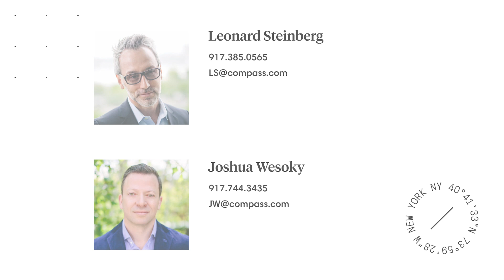455 W 19th Street, Chelsea Manhattan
455 W 19th Street, Chelsea Manhattan | Represented by Leonard Steinberg and Joshua Wesoky

The epitome of chic European modernist design with unrivaled construction and finish quality, this exquisite home exudes timeless elegance. Unique in every sense, the third floor at ABI Chelsea pairs thoughtful architecture with the finest craftsmanship to create a true urban oasis.